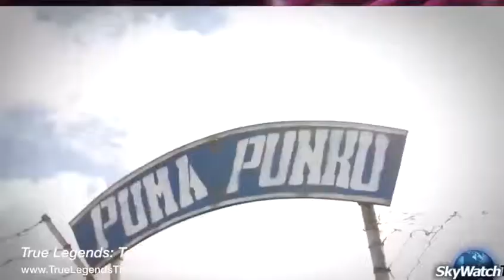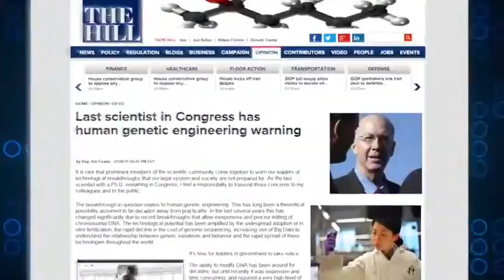Tom Horn & Steve Quayle & Timothy Alberino : discuss amazing new documentary | October 31 2017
Tom Horn & Steve Quayle & Timothy Alberino : discuss amazing new documentary | October 31 2017 | Let me share the message that you get from Dr. Tom Horn , Thank you!